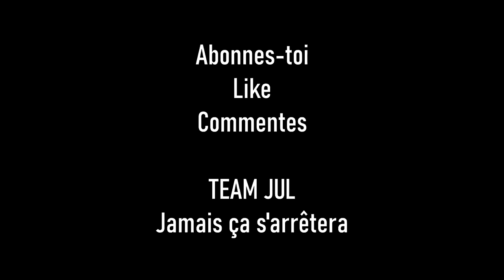JUL - Je trouve pas le sommeil (ALBUM COMPLET)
Toute réutilisation sans autorisation se verra supprimée.